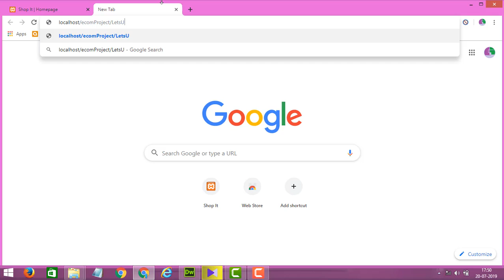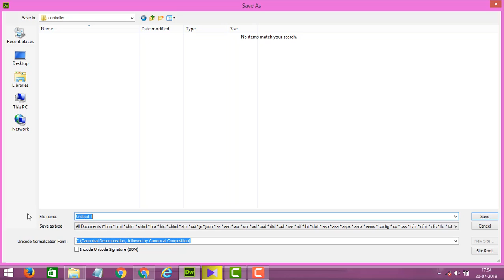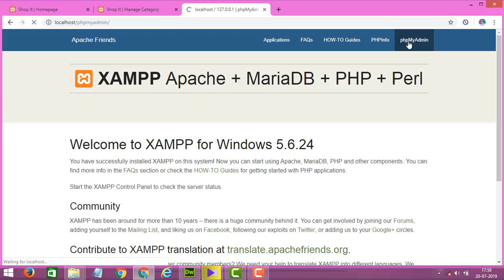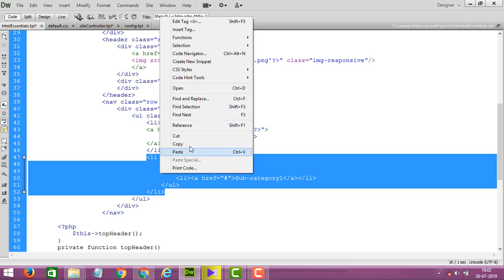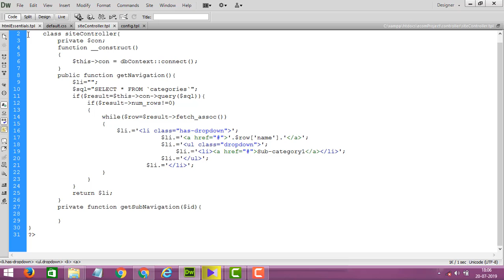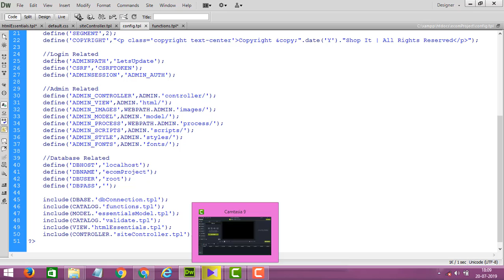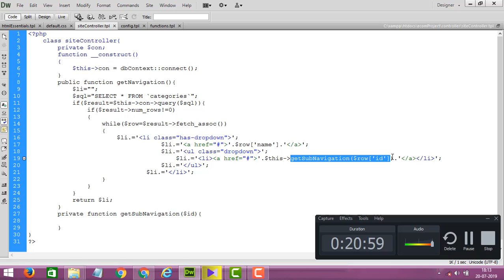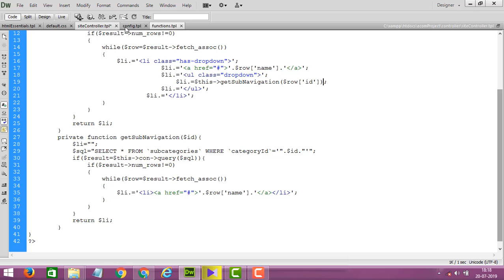ecommerce website in PHP Part 57 | Main Website Fetching Menus From Database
In this web development Tutorial, we'll learn about creating a complete online shopping store (E-commerce) website & CMS using PHP, MySQL, JavaScript, HTML & CSS in Urdu/Hindi. This will be a complete solution for online buying/selling system.
Ecommerce Website in PHP - Urdu/Hindi

How to Create an E-Commerce Website Using PHP ,
Ecommerce Website PHP Tutorial 1 | Introduction ,

PHP Tutorials in Hindi with ecommerce project based ,

Ecommerce website project in php and mysql,

Simple PHP Shopping Cart ,

Build E-Commerce website Part 1 in PHP Hindi/Urdu ,

Create E-Commerce Project Using PHP,
Creating E-Commerce Website With PHP, MySqli & Bootstrap Tutorial,